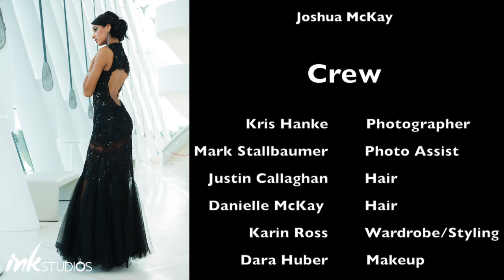InkStudios & Evolve Hair Fashion Shoot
Location: Kauffman Center for the Performing Arts- Kansas City, MO
Makeup: Dara Huber, Yajaira Ortiz, Shannon Sells
Assist: Mark Stallbaumer & Kristina Dean

Models:
ThuyVy Bui
Mikayla Dean
Misty Doan
Jessica Evans
Shaune Hannen
Kristen Jadlow
Robert Jarret
Joshua McKay